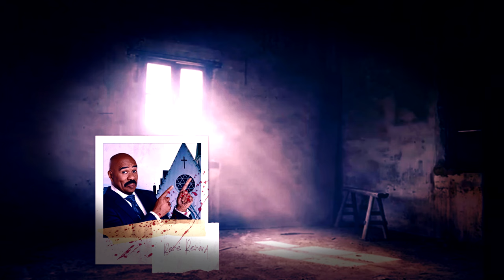[EP01S01] René Renard : Un début de retraite apocalyptique !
Dans cette première compilation, plongez dans le quotidien de René Renard, un survivant qui peine à reconnaître le monde qui l'entoure. À travers ce best of, découvrez les moments forts, les frayeurs et les moments de bravoure de ce personnage qui, malgré le chaos, s'accroche à l'espoir et à la survie.

Préparez-vous pour un mélange d'action intense, de stratégies de survie et de moments drôles (et parfois désespérés) alors que René navigue dans un monde infesté de zombies. Si vous aimez le roleplay, les défis de survie et les histoires immersives, cette série est faite pour vous !

Pour découvrir mes aventures RP sur Project Zomboid vous pouvez me retrouver en live ici : Twitch.tv/SirBryanPerfect